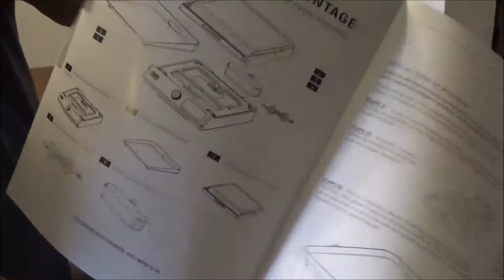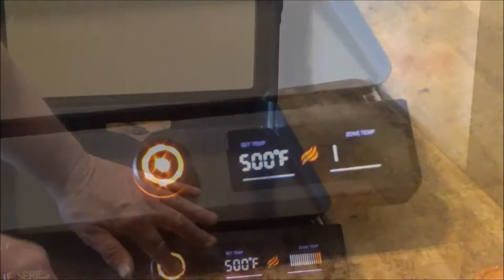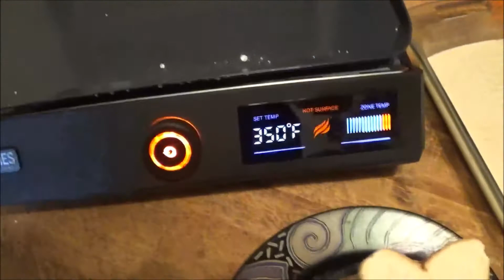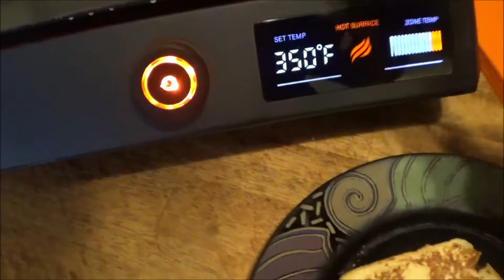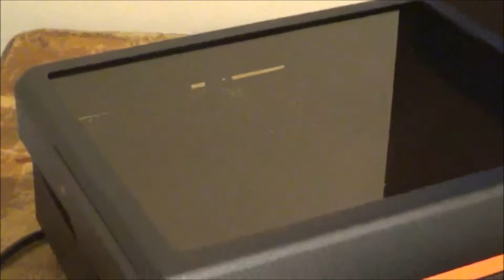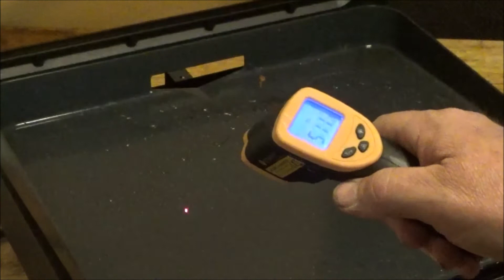black stone unboxing and first cook.in this video i unbox and do a few cooks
in this video i unbox and do a few cooks on the black stone electric griddle

Famous French toast

4 Eggs
2/3 cup whole milk
1/3 cup sugar
1/2 tsp vanilla
1/4 tsp salt
1/8 tsp cinnamon
6 slices of Texas toast
3 tbs butter for grill
mix all ingredients except the butter.
soak bread about 30 seconds each side. grill at 350 for about 2 minutes per side dust with powdered sugar